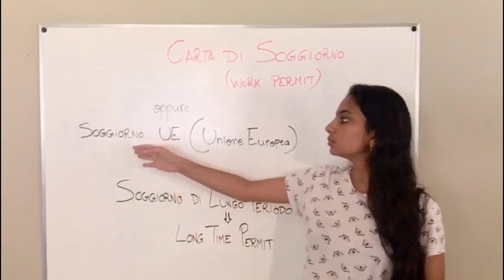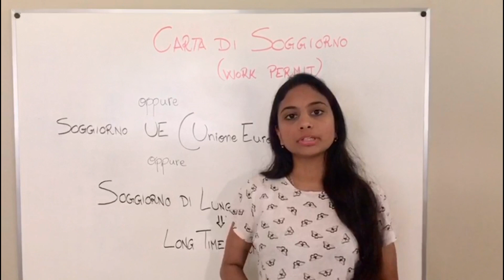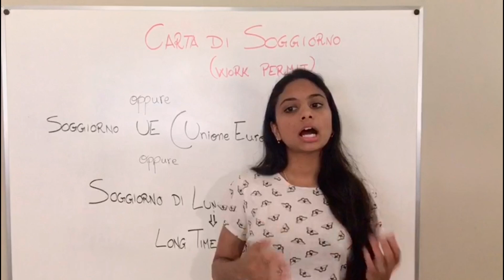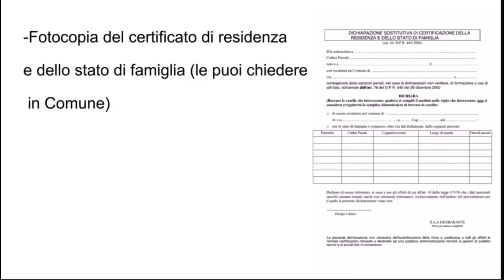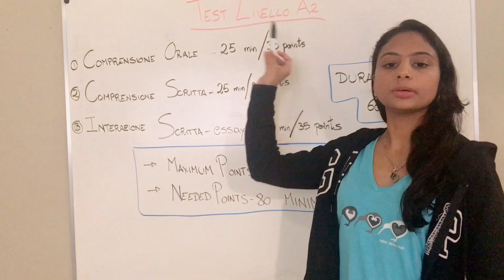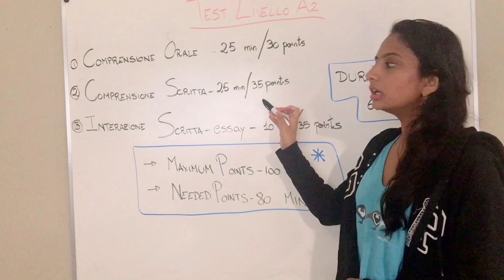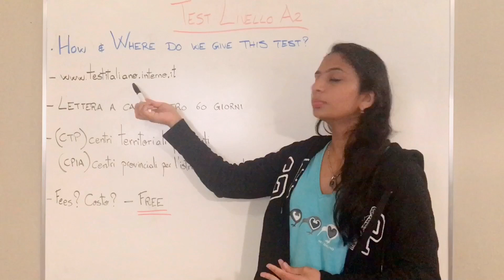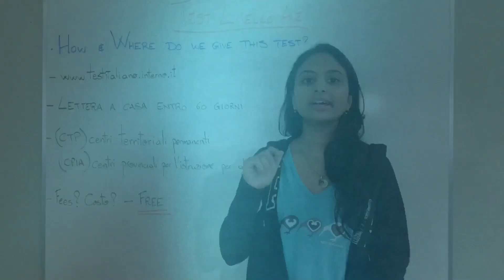Carta di soggiorno & Test Livello A2 || Work permit || Italian Classes with Amita - learn Italian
In this video of two parts I’m going to tell you a bit about how and where to obtain “Carta di Soggiorno”, how to do the “Test Livello A2”, how to preparare for it.
Hope it is going to be helpful!